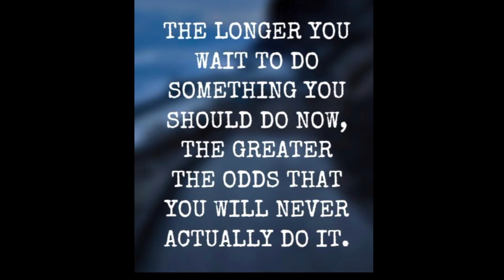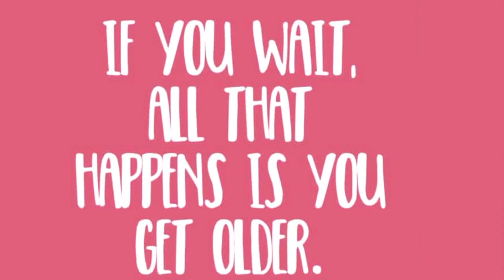NO TIME TO WAIT 8-15-21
35339 23 Mile Road
PIB 31